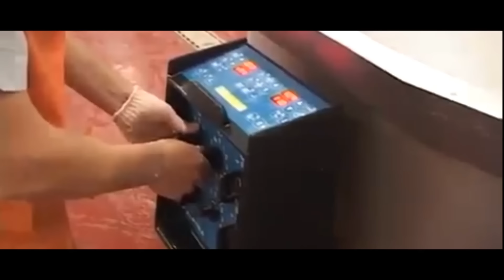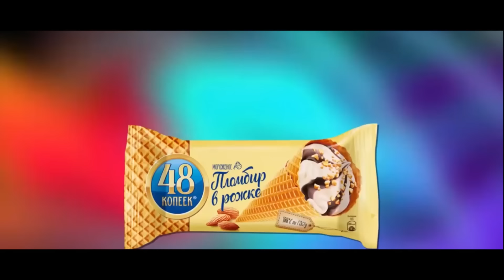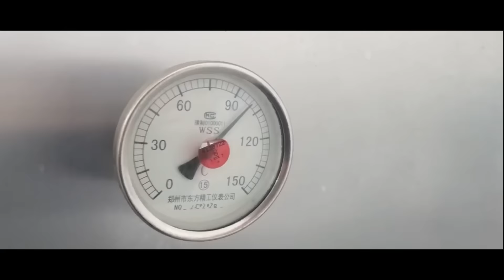USHBU 10 TA MAHSULOTNI NIMADAN TAYYORLANGANINI BILMAY TURIB SOTIB OLASIZ 😱